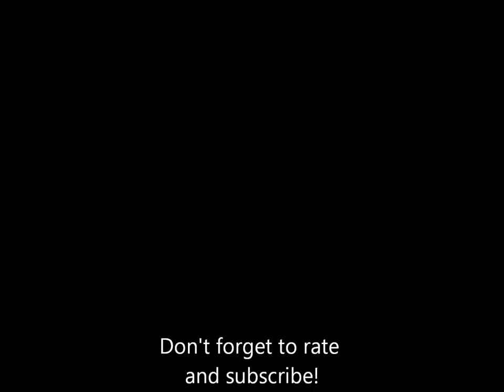Musical Memories of Kennywood: Patriotic Selections- Track 7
"Tramp! Tramp! Tramp! The Boys are Marching" played on Kennywood's Wurlitzer 153 band organ